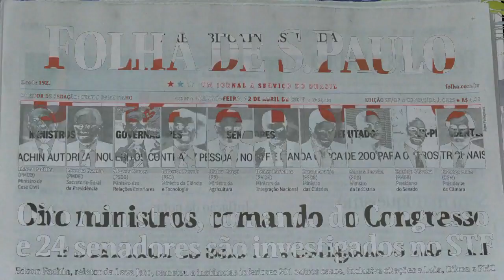Brazil's Petrobras scandal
Brazil's former president Luiz Inacio Lula da Silva has never taken the easy path, but the onetime shoeshine boy turned political giant embarks on his most audacious challenge yet: to recapture the presidency -- and avoid prison.VIDEOGRAPHIC